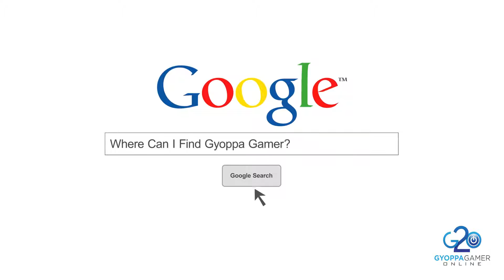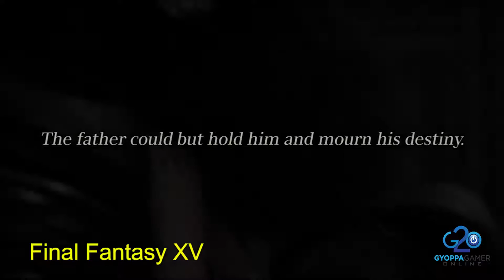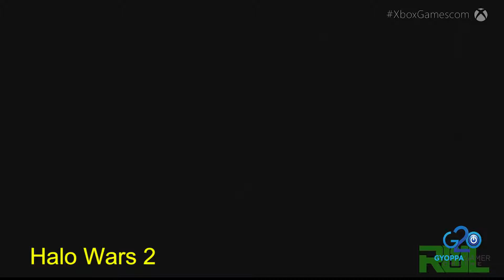Unscheduled Game Releases for 2016 Part 2 of 5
Video Games That Have Not Been Given Release Dates, But Is Supposed To Be Released In 2016.